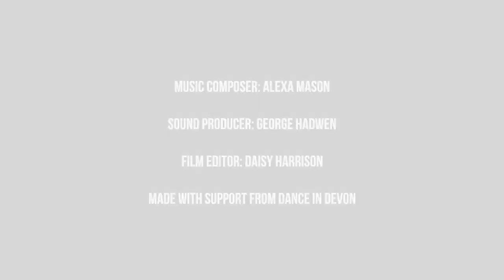B Hive: Watch Sky Series #1 by Prism Project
Barbican Theatre have launched an online community called B-Hive (see what we did there?!) This will be a place where you can connect and engage with the work Barbican Theatre Plymouth is doing (even though our doors are temporarily closed).

Prism Project is directed by Daisy Harrison. Sky Series captures people dancing under the same sky: blue, grey, blustery or peaceful. This film is themed on hope. Daisy will be returning to this channel very soon to invite you to take part in the next one. Move, dance, stretch, sing, be still. Just you and the sky.